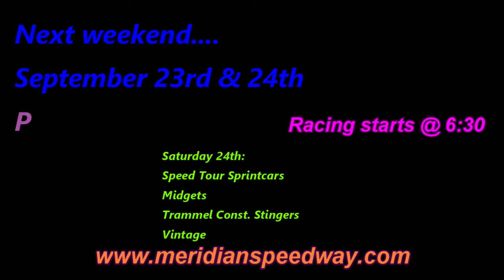Meridian Speedway September 8, 2022 Don Kithcart Testing